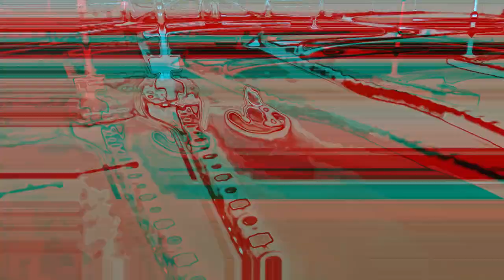Go-cart racing with Tesla West Sweden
On the 17th of February 2019, Tesla West Sweden organized a go-cart racing event for Tesla owners at Gokartcentralen in Kungälv.

This is a short video of the event. Enjoy.